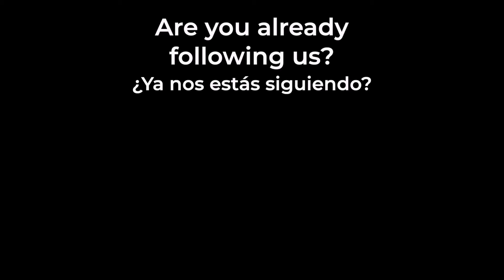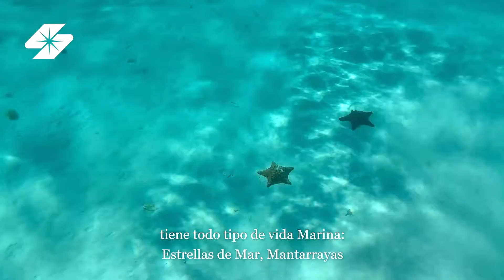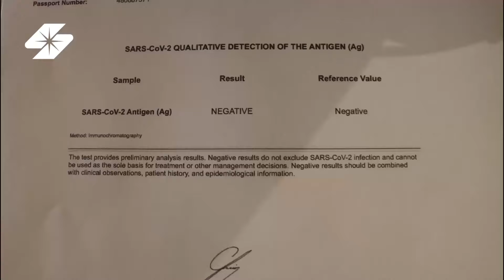Aspenlighter Testimonial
Mr. and Mrs. Aspenlighter have been members for 16 +  years
 Vacation 5 weeks a Year at Club Solaris, they shared
several memories and put in a good word for all of our staff.

Los Srs Aspenlighter han sido socios por mas de 16 años
Y vienen de vacaciones a Club Solaris 5 semanas del año.
Comparten sus experiencias y aman a nuestros empleados